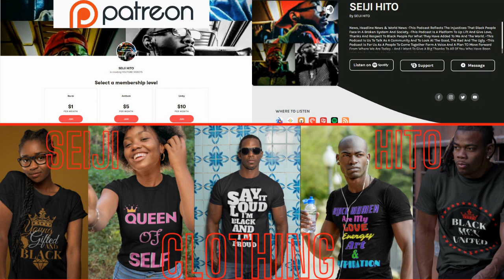|NEWS| And they Say That One Demographic Does This Type Of Thing 🤔